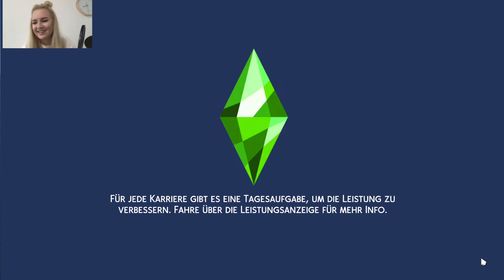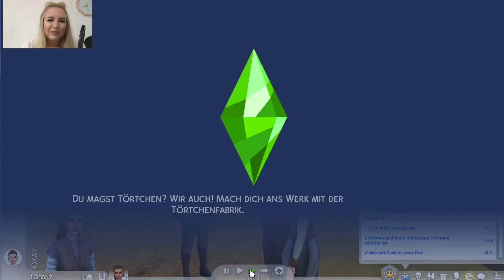STAR WARS x SIMS 4 - Reise nach Batuu - Folge 4: Die Chewbacca-Mission + Uniform der Ersten Ordnung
Hey und willkommen zurück auf meinem Kanal.
In diesem Video habe ich es endlich geschafft die Uniform der Ersten Ordnung zu bekommen und die Mission zu beenden.

Außerdem bekommen wir Hilfe von Chewbacca...

Chelly